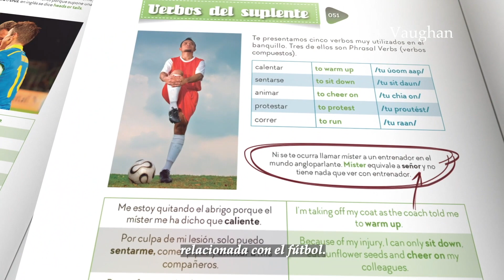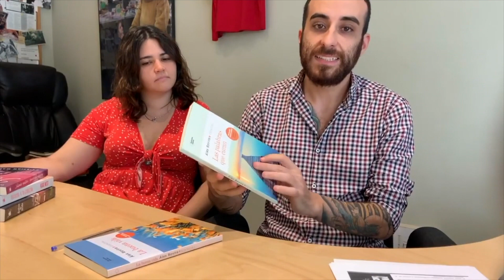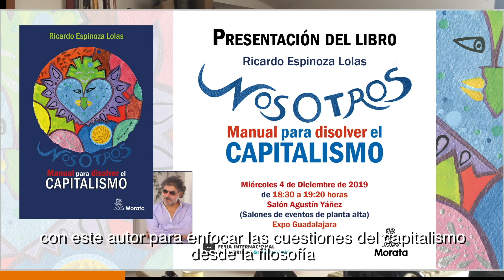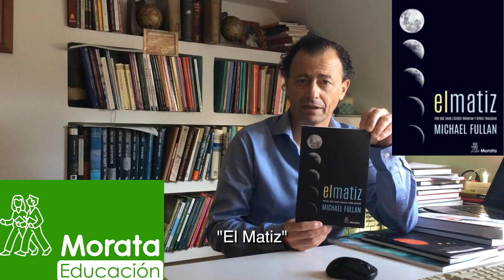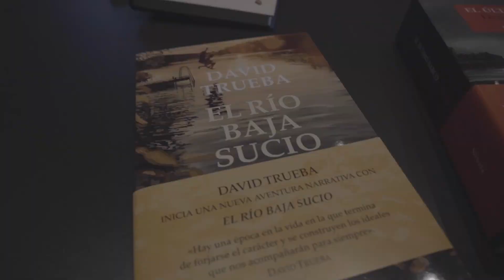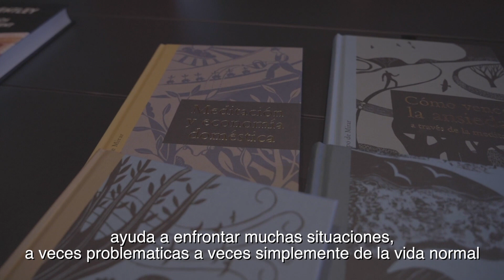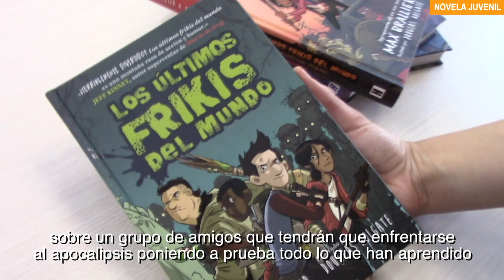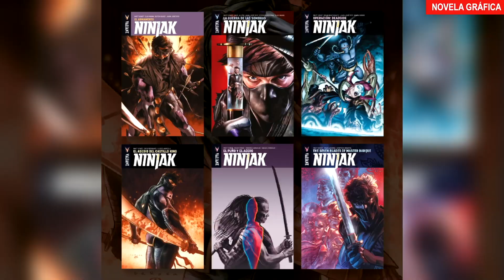Segunda Presentación de Novedades y Próximos Lanzamientos Colofòn 2019